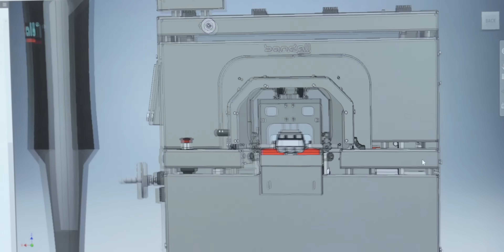Banding for Sustainability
With pride we present our new company profile film!